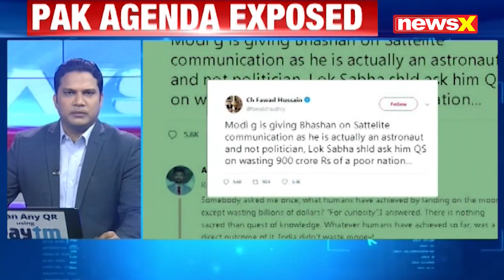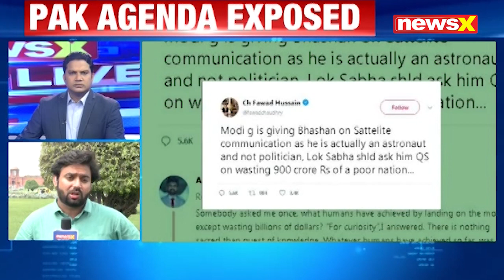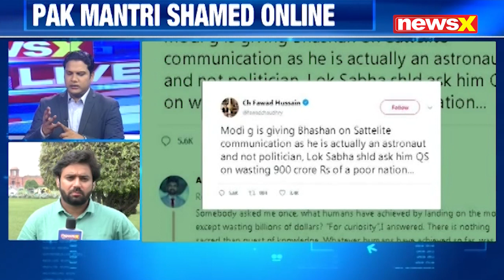Pakistan Needles India Over ISRO Chandrayaan 2 | NewsX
Communication Lost With Lander Vikram,
Chandrayaan 2 fails,
Communication Lost,
chandrayaan 2 Communication Lost,
ISRO centre in bengaluru,
MODI IN ISRO centre in bengaluru,
PM Narendra Modi on Chandrayaan 2,
chandrayan 2 on youtube,
chandrayan 2 ISRO website,
Chandrayaan 2,
Vikram Lander,
Lunar Lander Vikram,
NewsX